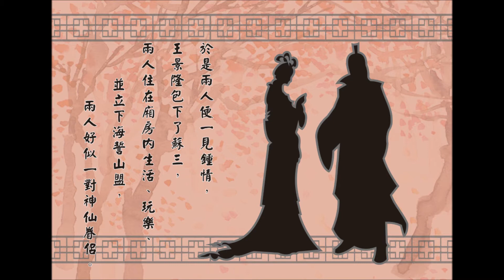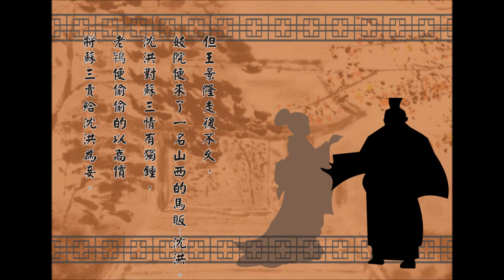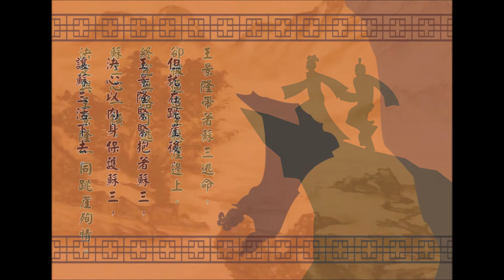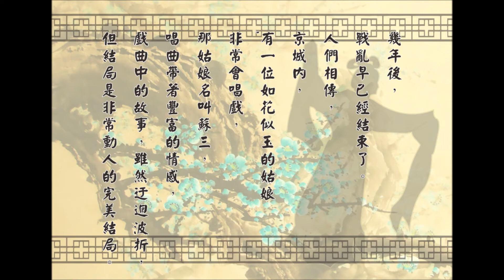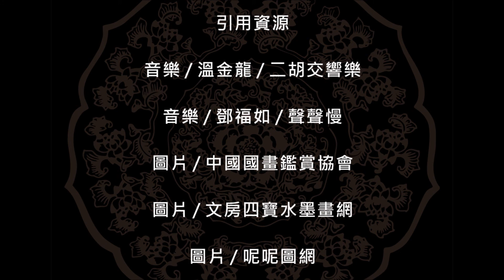樹德科技大學-文學賞析-期末報告.wmv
本片僅以樹德科大-文學賞析-期末報告教學參考用途。